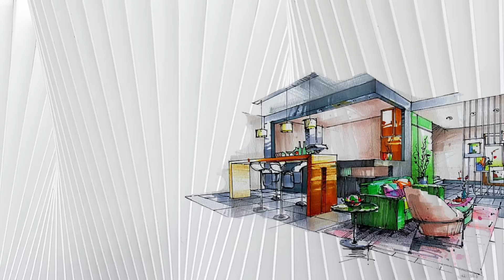РумТур: Уютная КРОШКА-КВАРТИРКА в центре Вены! Супер-идеи для небольшой площади! Австрия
Смотрим обзор небольшой и уютной квартирки в центре Вены, расположенной прямо за главной городской ратушей столицы Австрии, которую мы сняли на Airbnb во время нашей поездки в отпуск.
Современный скнади-интерьер в историческом доме! Кухня совмещенная с душевой, туалет с окном и идеи для планирования небольшой кухни!
Ждем ваших комментариев и впечатлений под видео ниже!